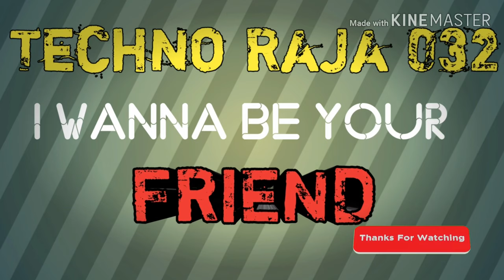AIRTEL Vowifi calling | To make calls with wifi network | Techno Raja 032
How to call with wifi on airtel
With out network